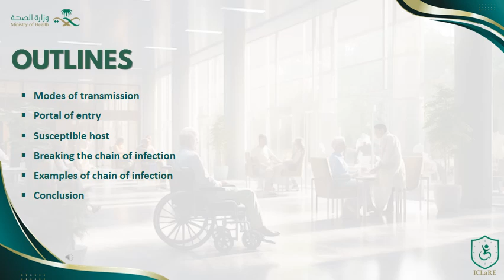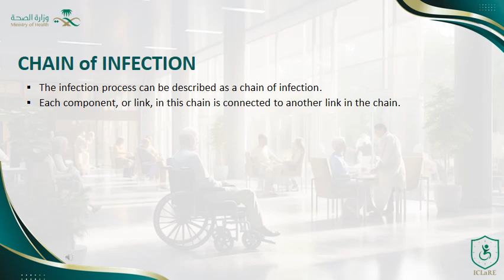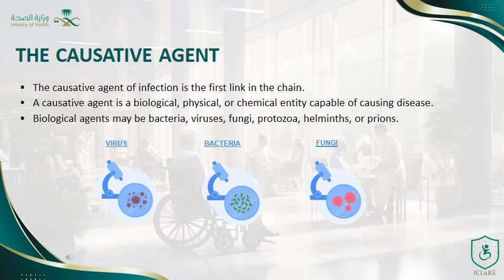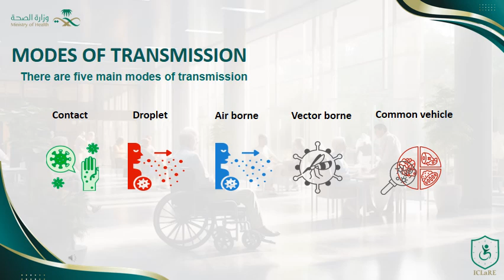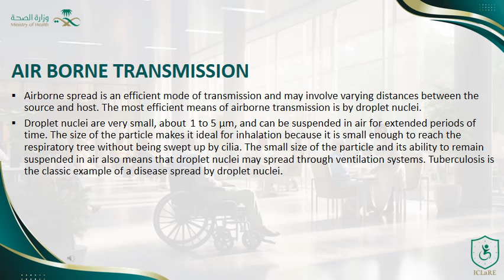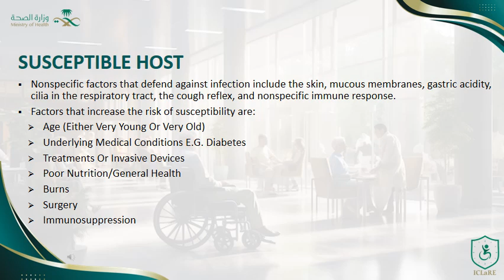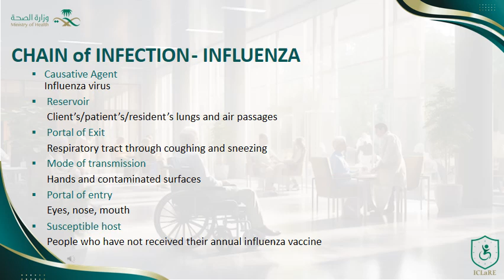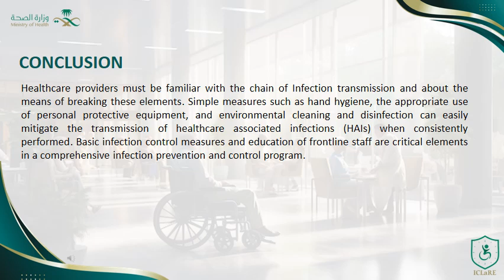Overview of Infection Prevention & Control Concepts ICLaRE Workshop-Speaker: Mona Alahmari